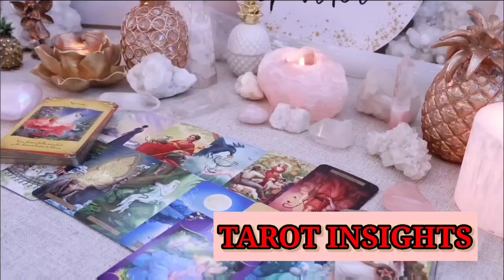SCORPIO🥺APRIL 2024😵SOMETHING VERY BAD IS GOING TO HAPPEN TO YOUR EX 😱TREMENDOUS FIGHT🤬TAROT LOVE 💥